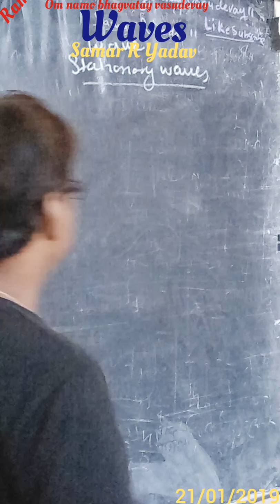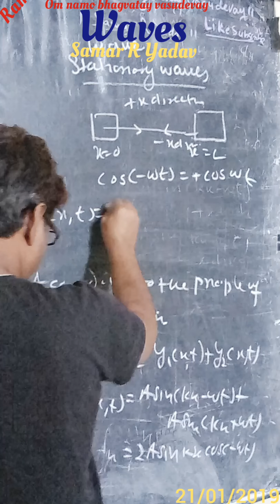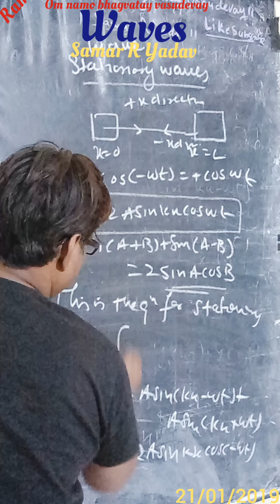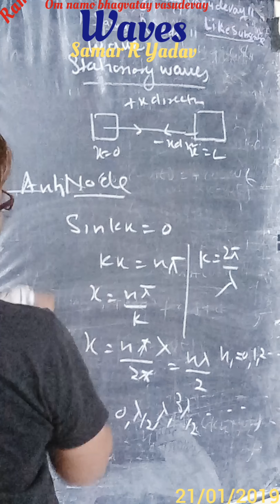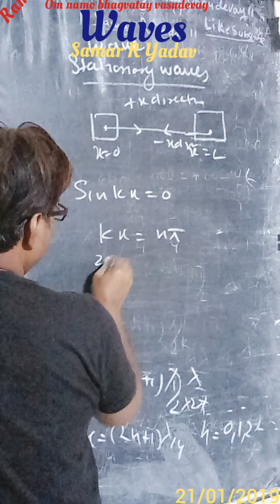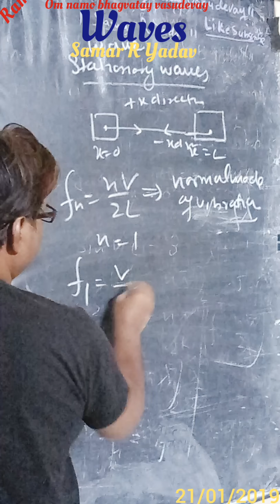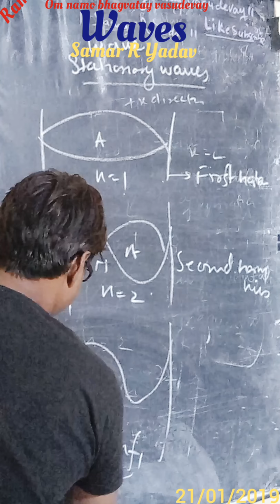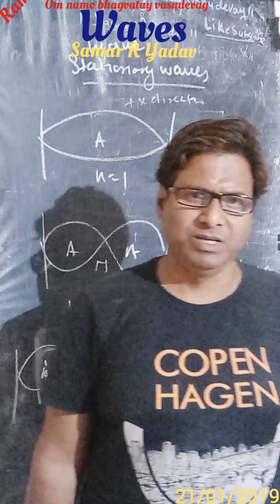Stationary Waves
Here's the explanation of the concept of Stationary Waves in Physics